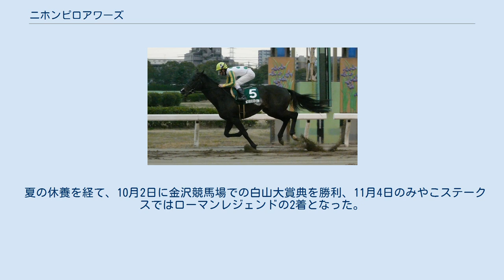ニホンピロアワーズ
ニホンピロアワーズは日本の競走馬。
2011年名古屋グランプリ、2012年ジャパンカップダート、名古屋大賞典、白山大賞典、2013年平安ステークス、2014年東海ステークス、ダイオライト記念優勝馬。
馬名の由来は冠名＋「私達のもの」。
 1月23日京都の新馬戦ダート1800mに幸英明が騎乗してデビュー、3着に終わる。
続く2月6日の未勝利戦で2着だった。
休養を挟み5月22日に初勝利をあげた。
その後6〜8月にそれぞれ一走、3着、1着、1着だった。
再び休養に入り11月の京都ロイヤルプレミアムで2着、12月の堺ステークスを勝ち上がりオープンに昇格した。
 2011年名古屋グランプリ 半年の休養後、中山の総武ステークスで復帰、1番人気となったが2着だった。
続いて7月の京都では天橋立ステークス、祇園ステークスと連勝した。
次走金沢の白山大賞典ではまたしても1番人気となったが2着だった。
11月のみやこステークスではエスポワールシチーの3着に敗れた。
続く12月のジャパンカップダートでは9着と惨敗した。
12月23日の名古屋グランプリでは1番人気に推され快勝、重賞初勝利を上げた。
 2012年は川崎記念で始動となった。
スマートファルコン、フリオーソに次ぐ3番人気に推されたが5着に敗れた。
3月22日の名古屋大賞典では早め先頭に立つとそのまま押し切って重賞2勝目を挙げた。
4月14日のアンタレスステークスでは8・9番手からレースを進め4コーナーで早めに仕掛けて上がって行ったが、直線で伸び切れず5着に敗れた。
5月19日の東海ステークスは4番手に控え直線で一旦抜け出すが好位から進出してきたソリタリーキングにかわされ2着に敗れた。
 夏の休養を経て、10月2日に金沢競馬場での白山大賞典を勝利、11月4日のみやこステークスではローマンレジェンドの2着となった。
そして12月2日、2年連続となるジャパンカップダート（JCD)に出走した。スタートから前に付けると、道中は先行勢の外4番手で先行し、直線入り口で4角先頭の一団につけて直線へ向いた。直線では多くの馬が騎手に追い出される中、残り200m付近まで鞍上の酒井が手綱を持ったまま、先頭で粘る馬を首差ほどに捉えて走り、そこから追い出されると後続を突き放し、2着ワンダーアキュートには3馬身半の差をつけ、先行馬ながら上がり最速、レースレコードを記録しての勝利となった。このレースで人馬ともG1初制覇を果たした。この年、記者投票で289票中219票を集め、2012年の最優秀ダートホースに選ばれた。 2013年はアンタレスステークスから始動。ホッコータルマエとの叩き合いの末2着に敗れた。続く平安ステークスでは好位から抜け出し優勝。しかし帝王賞は直線で一度先頭に立つも最後はホッコータルマエに差されて2着惜敗となった。休養をはさみ連覇がかかったジャパンカップダートは5着、東京大賞典は3着となる。 2014年初戦となった東海ステークスを勝利。続くフェブラリーステークスは8着に終わるも3月のダイオライト記念に勝利する。その後は勝ちきれないレースが続き、2015年12月の名古屋グランプリ2着を最後に現役を引退した。 引退後はレックススタッドで種牡馬となった。 主な産駒 この他近親には上記Millicentの半兄にMill Reef（凱旋門賞など、種牡馬）がいる。